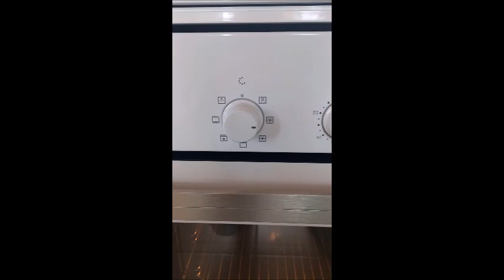quick cocoa cookies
100g almonds70g milk2 teaspoons sweetener1 teaspoon pure cocoa1 teaspoon psyllium husk1 teaspoon of chia15 minutes at 180 degrees circulating air